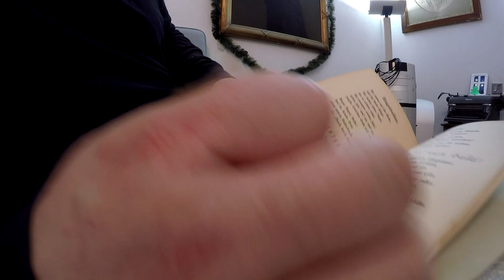Weihnachtsbaum schmücken, versteckte Zeilen, Katzen Spezial Futter # 620 Tommys Vlog´s